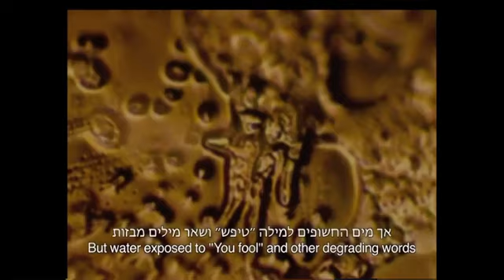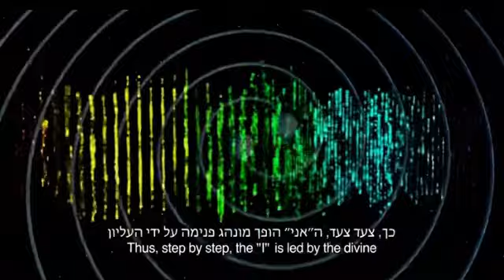ניסוי המוכיח, מילים יוצרות מציאות. experiment that proves, words create reality.